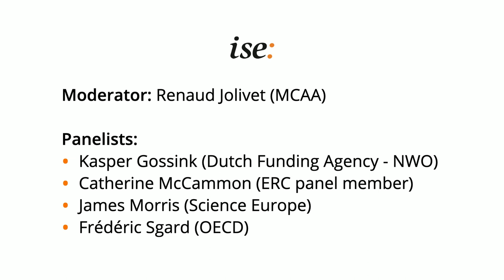Research grant evaluation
The Initiative for Science in Europe (ISE; is a science-advocacy group, whose membership includes a large number of European learned societies and prestigious fellowships alumni associations.  The Researchers' Careers Task Force at ISE has been conducting a long reflection on the organisation of academic research in Europe, with a focus on the systemic structural changes that will be necessary for Europe to remain an attractive place to do science, and a competitive economic and scientific powerhouse.

Within that context, ISE is organising a webinar dedicated to the theme “Research Grant Evaluation”.  As access to academic funding becomes increasingly competitive, funding bodies, grant review panels and reviewers are asked to evaluate increasing numbers of individual applications, with success rates plummeting sometimes in the low digit percentages.  This creates a vicious drive for individual scientists to submit more and more applications in the hope to get at least one funded.  This represents an enormous wastage of public resources as more money and time become dedicated to writing or evaluating unsuccessful applications.  Yet solutions have been proposed to fundamentally change the system, or to facilitate and streamline that process.

This webinar saw experts from funding bodies and policy makers debate the current issues and solutions that have been proposed to improve that situation.

Moderator: Renaud Jolivet (MCAA)

Panelists:
- Kasper Gossink (Dutch Funding Agency - NWO)
- Catherine McCammon (ERC panel member)
- James Morris (Science Europe)
- Frédéric Sgard (OECD)